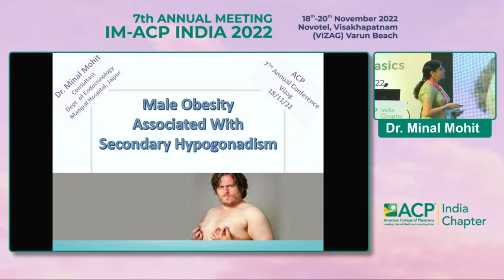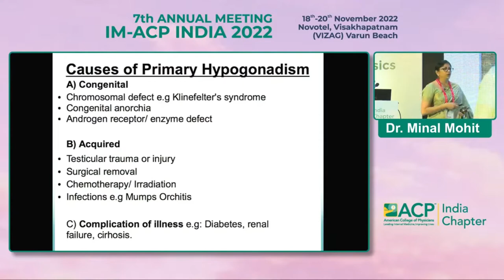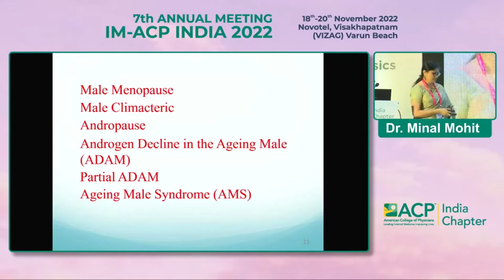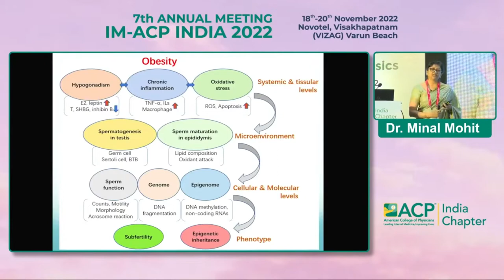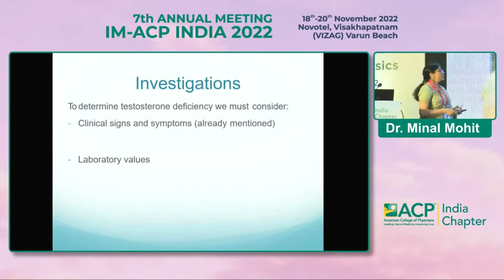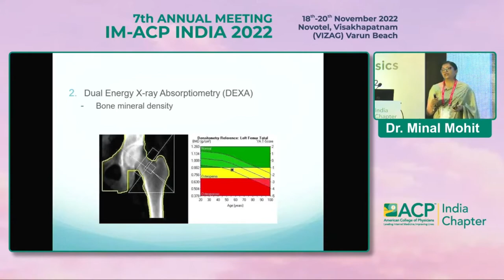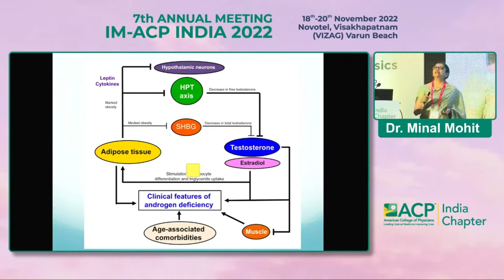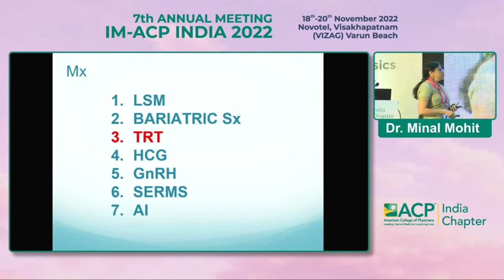Dr Minal Mohit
Male Obesity Associated
with Secondary Hypogonadism